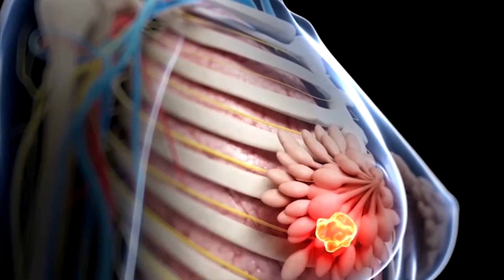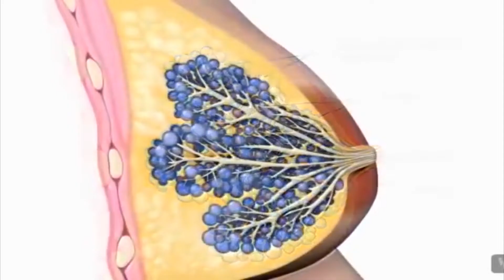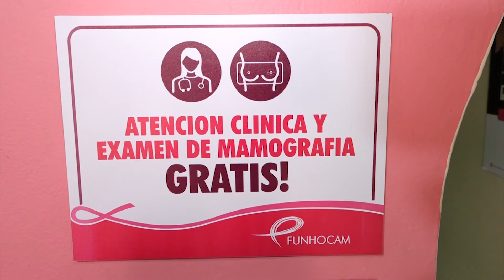Mil nuevos casos de Cáncer de Mama se diagnostican cada año en Honduras